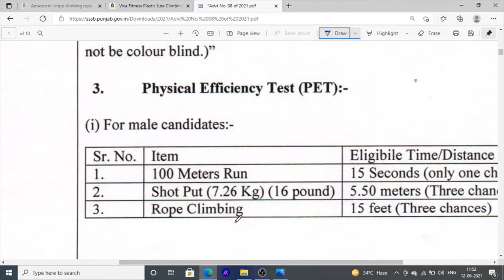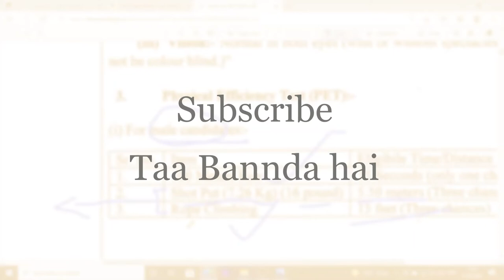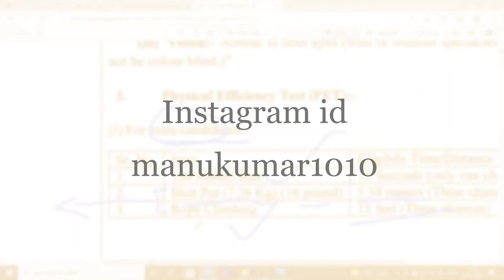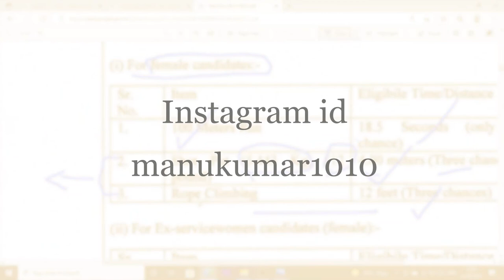Rope Climbing and Short Put | Punjab jail Warder | Rope Climbing Technique | How do Practice PET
Hello Friends This is a Informative Channel and This Video is Full Information About punjab jail warder jobs recruitment Physically Fitness Test Rope climbing and short put technique For jail warder physically efficiency test how to do practice for rope climbing and short put for punjab jail warder bharti and how can buy 7.26 kg shortput and 15 feet rope online for physically efficiency test punjab jail warder fitness test tyri 2021